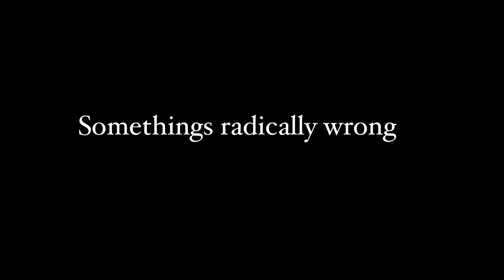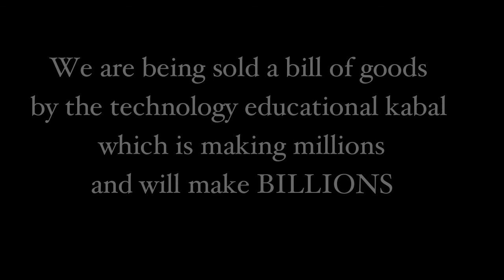How much time are kids spending on screens in school? School Board Member is Appalled